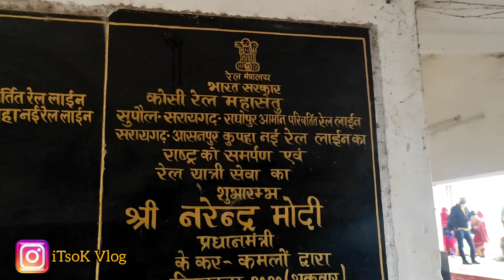SUPAUL Railway station part 2 vlog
Hiiiii Dosto
Ye vlog bihar ke ek chote se district Supaul ka toh chliye mere sath mere iss vlog mai shamil ho jayege..
Ye social Handel's hai
Instagram (itsokvlog)
facebook (Mohammad Jamshed)